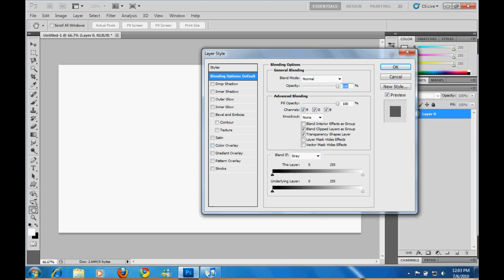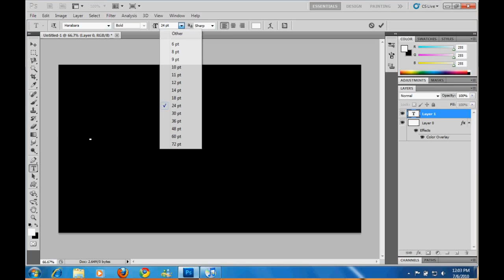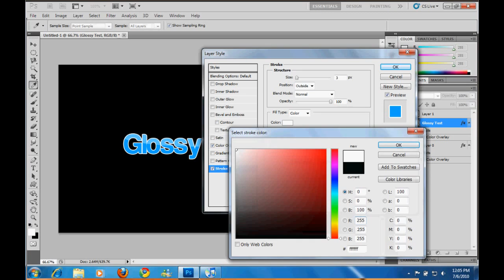How To Make Glossy Text in Adobe Photoshop CS5 by Mets08123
How To Make Glossy Text in Adobe Photoshop CS5
Very simple tutorial, but the end product looks very nice.